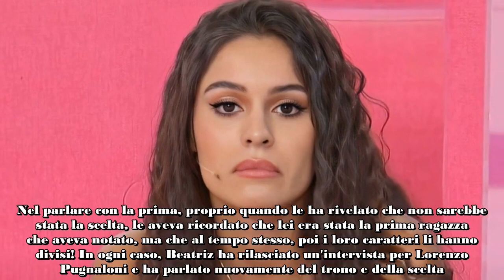BEATRIZ ROMPE IL SILENZIO DOPO LA SCELTA DI BRANDO COSA PROVO QUANDO LO VEDO CON RAFFAELLA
Beatriz, ex corteggiatrice di Uomini e Donne, ha rilasciato una bell'intervista per Lorenzo Pugnaloni, esperto del programma e di gossip in generale. La ragazza, tra le tante cose, ha spiegato che effetto le fa oggi, vedere il tronista Brando con la sua attuale scelta.

Il trono di Brando è stato realmente molto lungo e anche un po' difficoltoso, sia per il ragazzo che soprattutto per quanto riguarda le ragazze. Sia Raffaella che Beatriz, infatti, continuavano a chiedere al tronista di scegliere il prima possibile, in quanto entrambe provavano qualcosa per lui e non sopportavano più l'idea di vederlo accanto ad un'altra ragazza. Tra l'altro, la scelta di Brando è avvenuta anche dopo una sorta di prima scelta andata male e quindi rimandata.

Alla fine dei conti, il giovane tronista, che inizialmente sembrava fosse molto più preso da Beatriz, ha scelto Raffaella. Nel parlare con la prima, proprio quando le ha rivelato che non sarebbe stata la scelta, le aveva ricordato che lei era stata la prima ragazza che aveva notato, ma che al tempo stesso, poi i loro caratteri li hanno divisi! In ogni caso, Beatriz ha rilasciato un'intervista per Lorenzo Pugnaloni e ha parlato nuovamente del trono e della scelta.